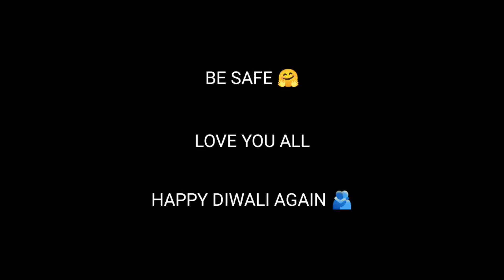Happy Diwali To All My Darling's | Be Safe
free fire happy diwali status from khalnayak'29 gamer's

With love
khalnayak'29 gamer's
har har mhadev 🙏